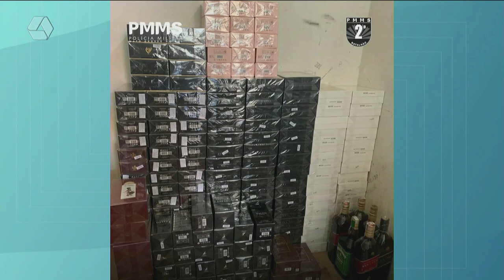Pulseira de Prata: produtos contrabandeados são apreendidos em Brasilândia